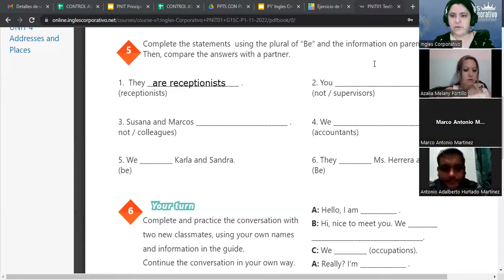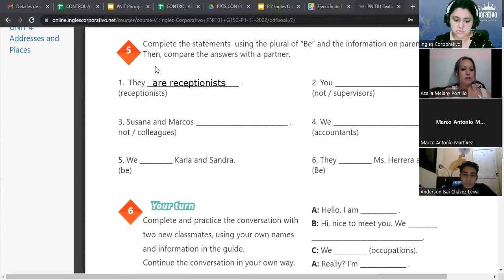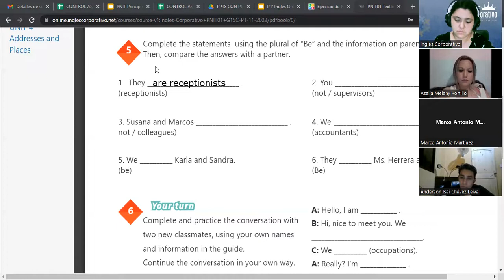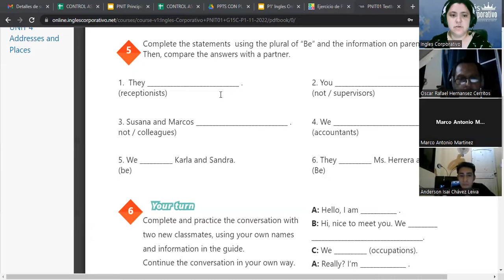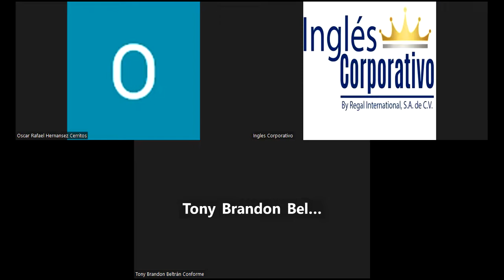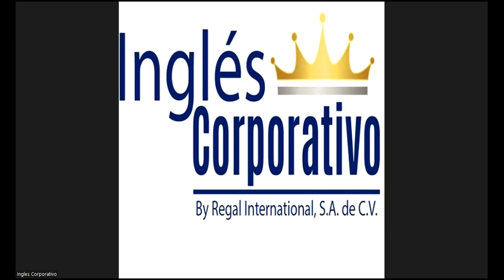Inglés Corporativo-07-11-22-Yes/no questions and short answers. (Part 2)